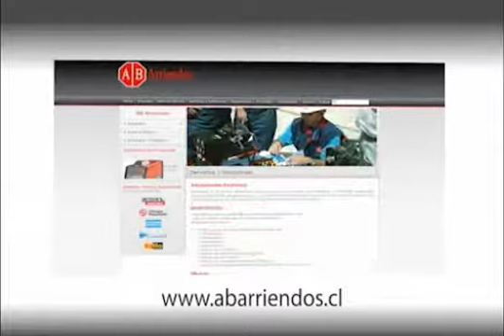AB Arriendos S.A.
Nuestra empresa tiene más de 13 años en el mercado nacional y una de las pioneras en la industria del arriendo de equipos menores para faenas en Chile.
La diferenciación estratégica de AB Arriendos es que es un especialista en los procesos donde se utilizan sus equipos  y nos aseguramos no sólo que estén con altos niveles de disponibilidad, sino por sobre todo, nos ocupamos para que los clientes y usuarios sepan sacarle el mayor grado de rendimiento a los equipos. Nuestros clientes validan tal experiencia y por ello nos prefieren.